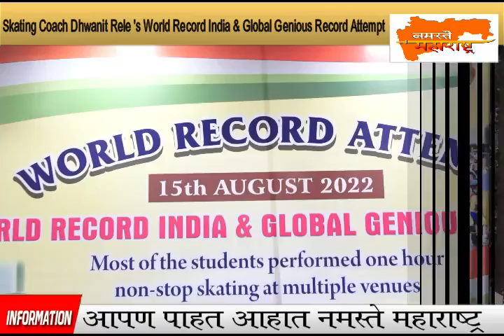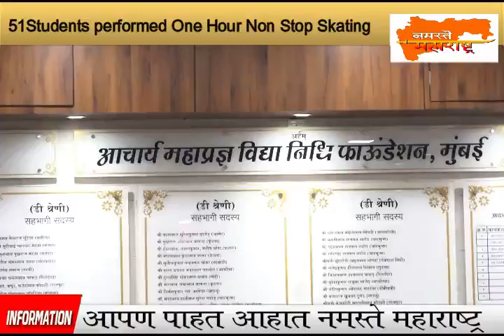World Record India & Global Genius Record's attempt coach - Dhwanit Rele & Students NonStop Skating